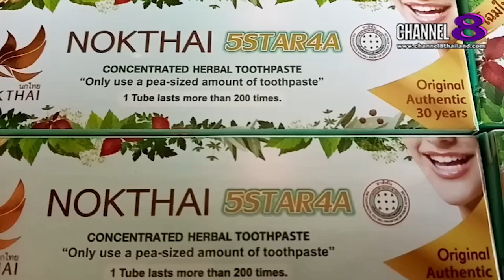Channel8Thailand : The S@M ET! NEWS : ดร.รณิดา เปิดประสบการณ์​การทำงานและการทำสินค้านกไทย(1)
ดร.รณิดา เปิดประสบการณ์​การทำงานและการทำสินค้านกไทย(1)

4 Ku-band @ 54 MHz
24 Ku-band @ 27 MHz

Downlink Information:
NAT TV 1 and 2
Transponder: 22
Frequency: 12090
Symbol Rate: 20000
FEC: 3/4

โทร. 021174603